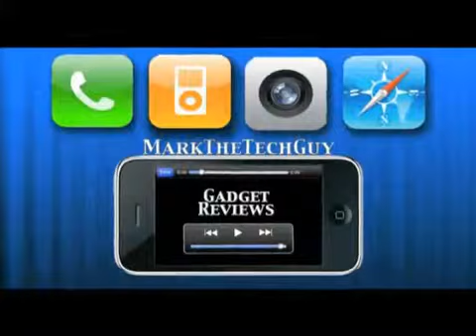Vlogs Weekly #31 ( Killer Christmas Tree )870